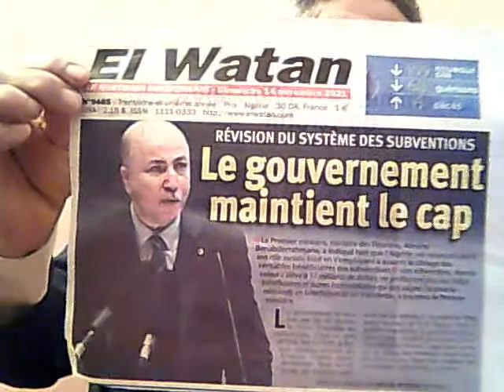REVISION DU SYSTEME DES SUBVENTIONS EN ALGERIE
Revision  compliquée a  faire  appliquer  sur  le  terrain.